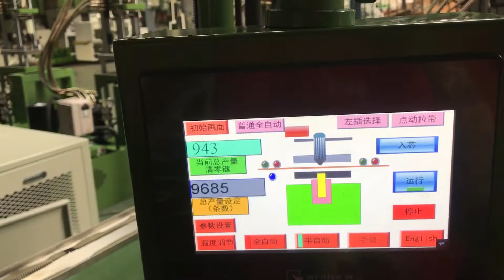Testing machine for customer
Injection machine for plastic zipper